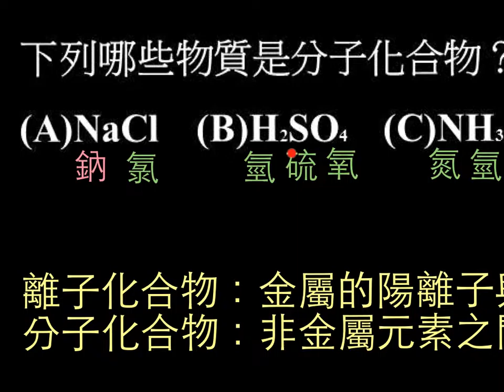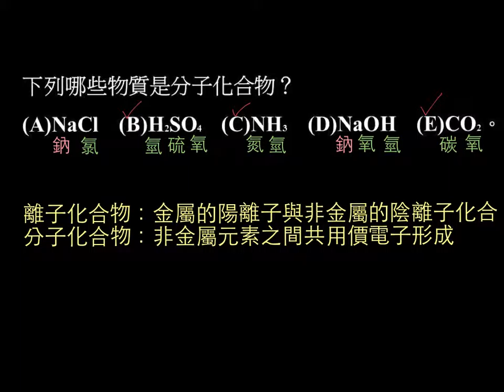基化一2-2P051單元多選04